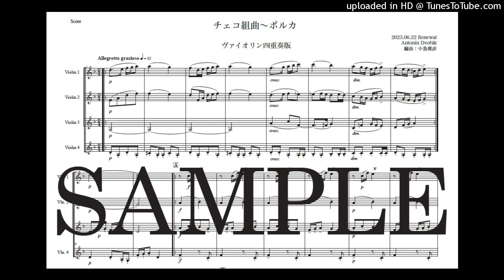ドヴォルザーク「チェコ組曲〜ポルカ」Newヴァイオリン四重奏版（編曲：中島雅彦）